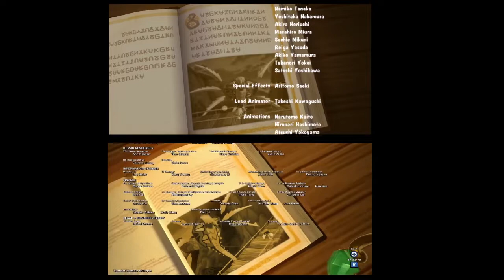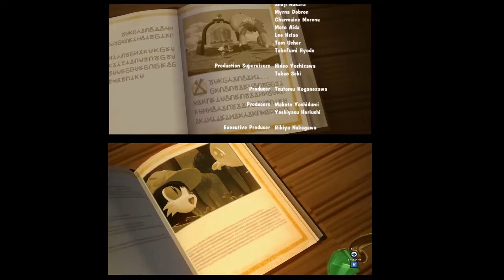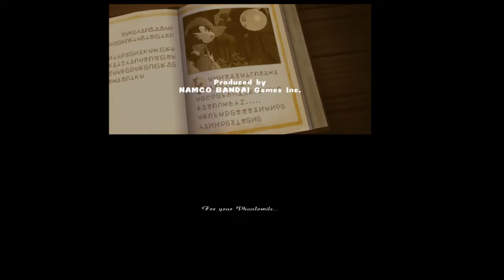Klonoa - PRS vs Wii - Final Vision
Spoilers for the ending of Klonoa: Door to Phantomile. Footage from the Nintendo Switch version of Klonoa Phantasy Reverie Series and Klonoa (Wii).
I feel like KPRS is a "win some, lose some" situation. Watch for yourself and decide.